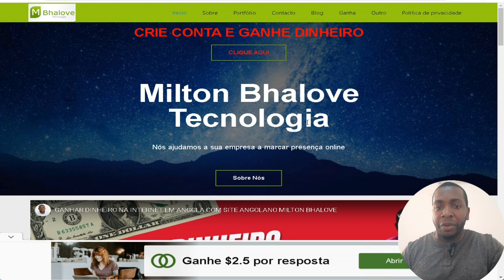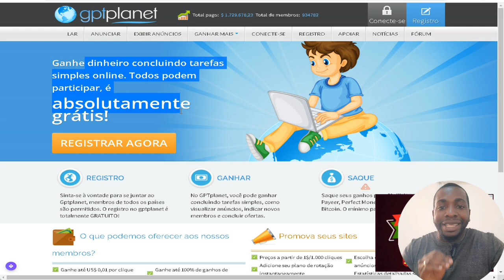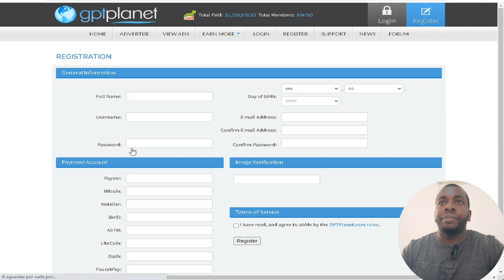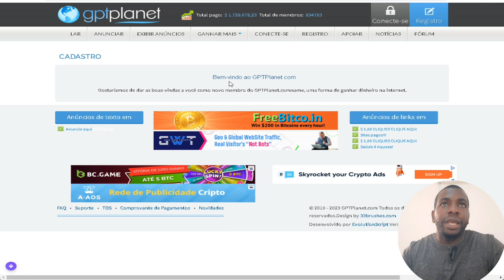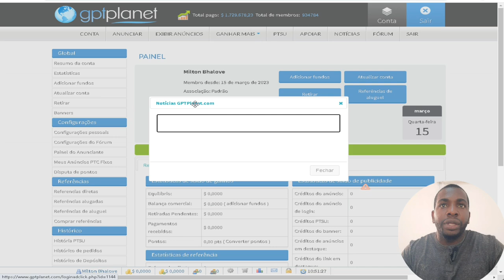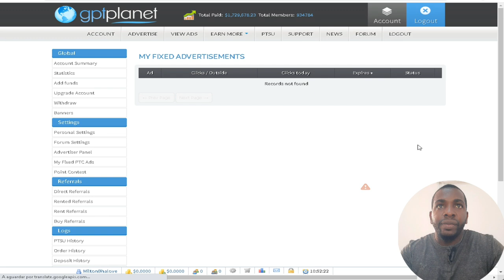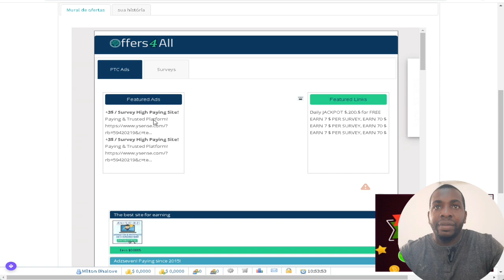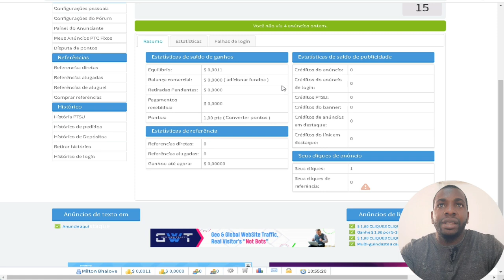TÁTICAS PARA GANHAR DINHEIRO PELA INTERNET COM GPTPLANET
Sinta-se à vontade para se juntar ao Gptplanet, membros de todos os países são permitidos. O registro no gptplanet é totalmente GRATUITO!

No GPTplanet, você pode ganhar concluindo tarefas simples, como visualizar anúncios, indicar novos membros e concluir ofertas.

Saque seus ganhos para Skrill, Neteller, Payeer, Perfect Money ou sua carteira Bitcoin. O mínimo para sacar é apenas $ 1.